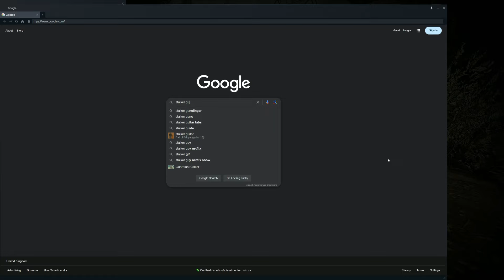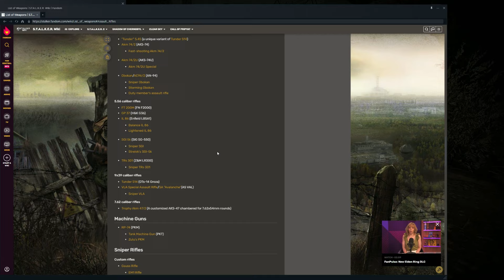The Monstrosity they Released is Taking Over Everything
Vladik Brutal is AWESOME

ATTENTION: The game is done by one person, bugs and errors are possible!
All events and heroes are fictional. Any coincidences with reality are random.

-Diverse opponents and allies
-12 types of different weapons
-Original plot
-Proven shooting and killing
-Managed locations with many easter eggs
-Brutal damage system
-Different puzzles and secrets

In a fictional country located in East Europe, a dictator runs the country for many years. Ruler is really paranoid, he did a lot of sweeps and killed people, who were against him. In order to control ordinary people, people were chipped in the neck to track them. All people got the same clothes with a certain number and it all was controlled by the government. But it wasn't enough for the lord, he built a Big Research Centre to strenghten his assassins, but all the dirty work were on prisoners. Country had a lot of prisoners, because a lot of them fought and tried to break dictatorship, somebody got executed, somebody were thrown in jail and expoited as slaves.